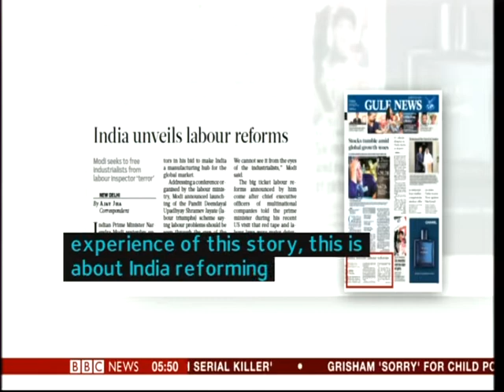India reforming labour laws ?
BBC.1.News Papers Review  with Alpesh Patel on 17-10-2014.at 5-45am